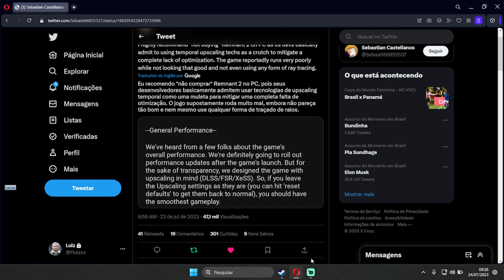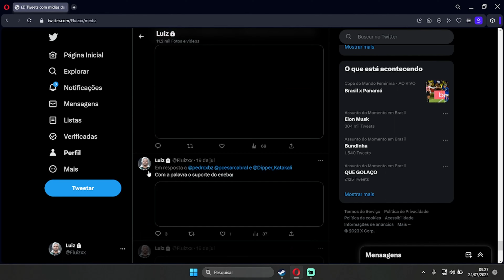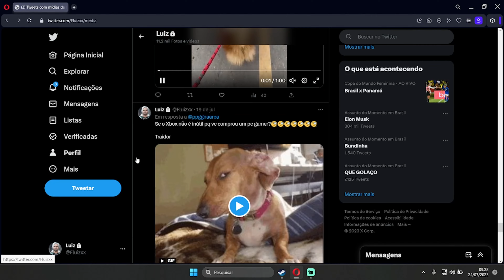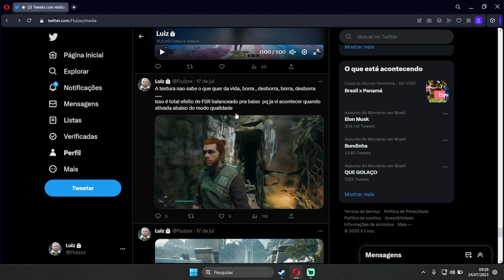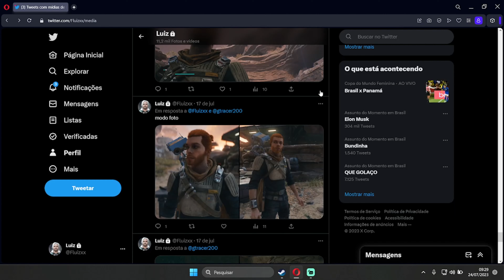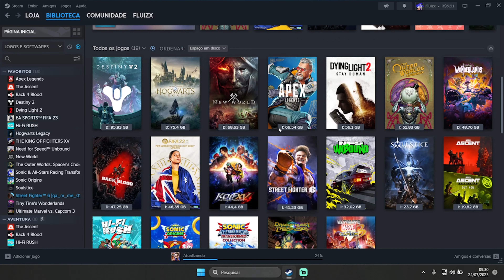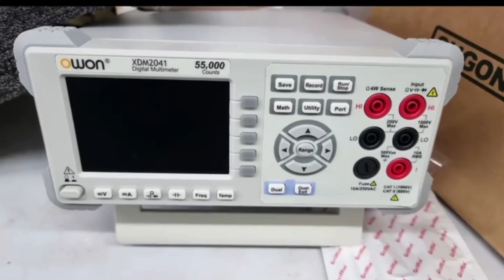Nao comprem jogos no lançamento antes de ve esse video!